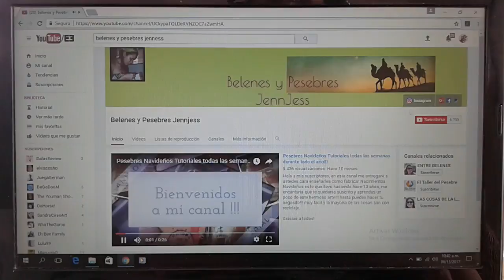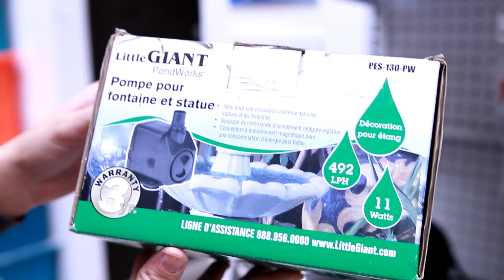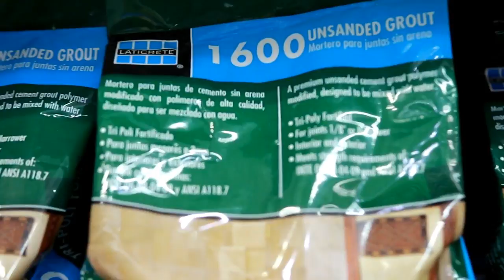Donde compro mis materiales // Blog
Fui a  mi tienda Favorita que queda a unos minutos caminando desde mi casa  y quise mostrarles los materiales utilizados en mis 13 años de realizar este arte y en los los videos, espero que sus dudas estén resueltas, si tienes preguntas déjenlo en los comentarios que estoy a la orden para responderlas.

Recuerda compartir los videos  manita arriba si te gusta mis videos!

Saludos a todos! LOS AMOOO!